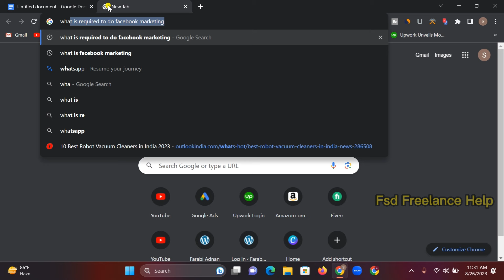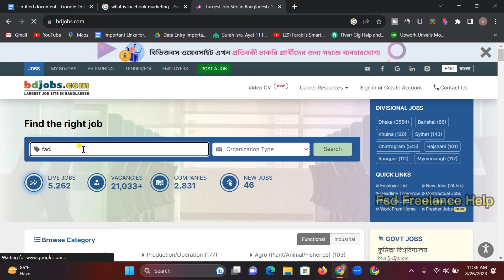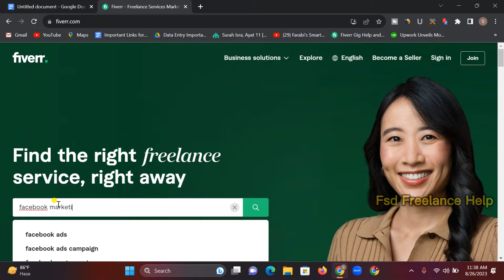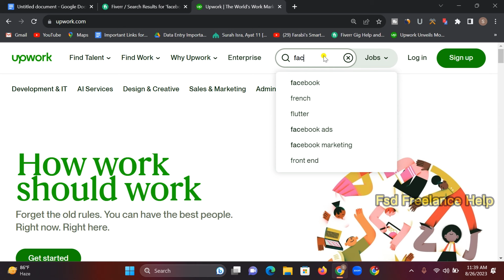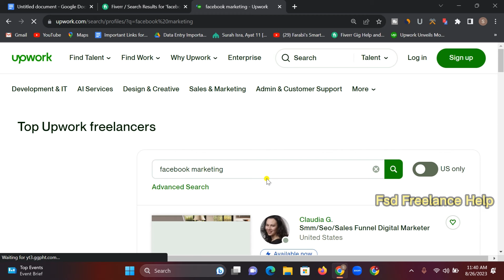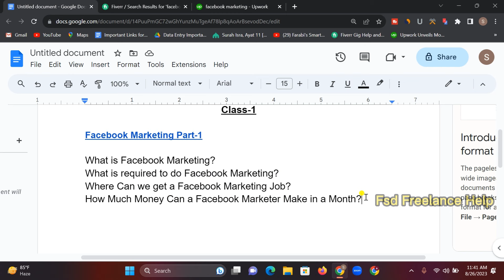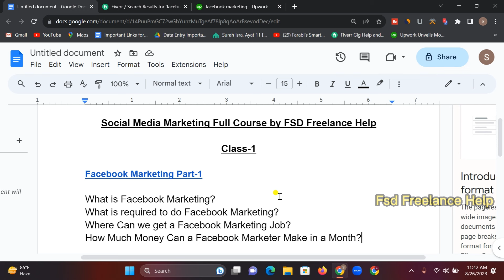Facebook Marketing Full Course Bangla 2024 | Social Media Marketing Class-1